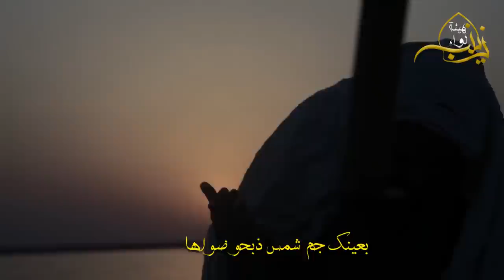ملا حيدر الفريجي || ليالي العشر || محرم 1439